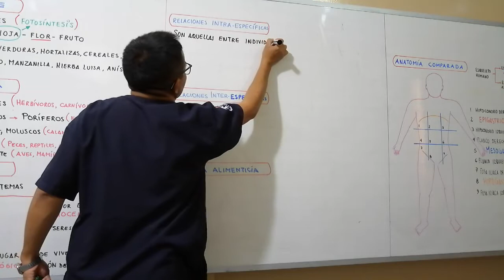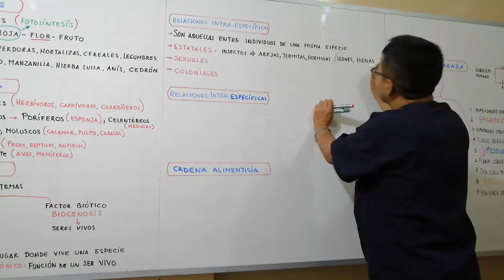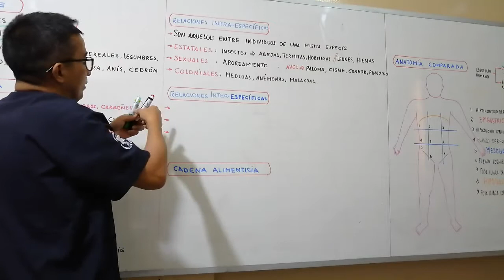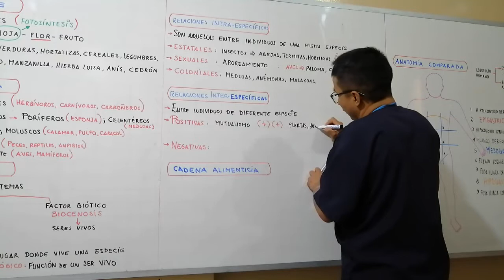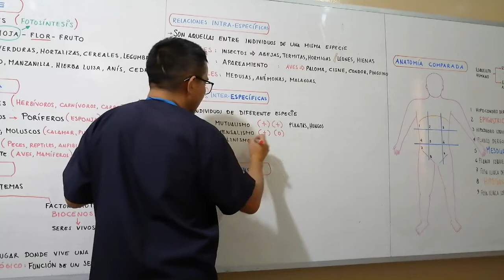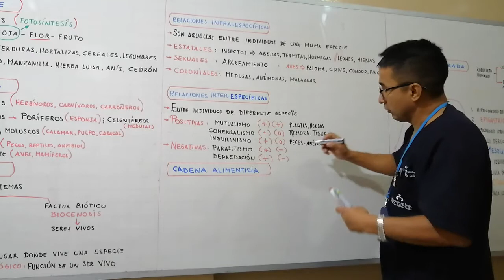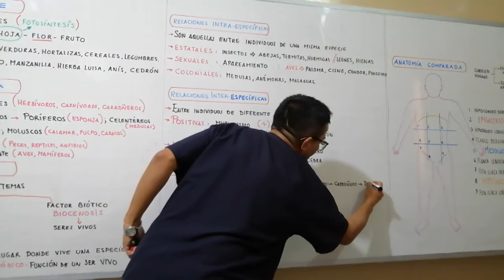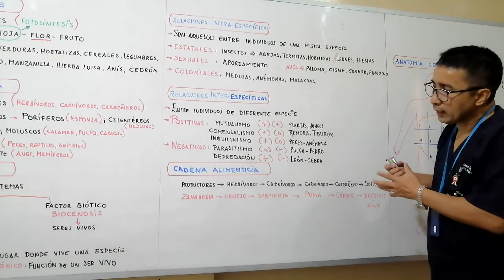Ciencia y tecnología 4to Primaria Repaso ll Bimestre parte2